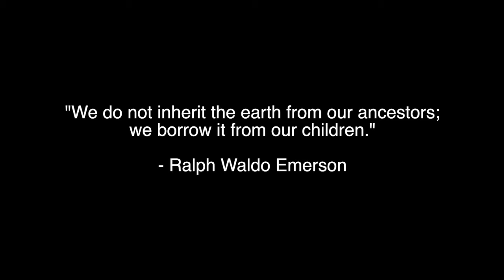The Flutter x Paint & Keys ft. Kyle Smith (TEDx performance)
Paint & Keys had the opportunity to perform an original piece for the TEDx event on the topic of Climate Change back in October 2020.

The Flutter is an original composition by Jessica La.